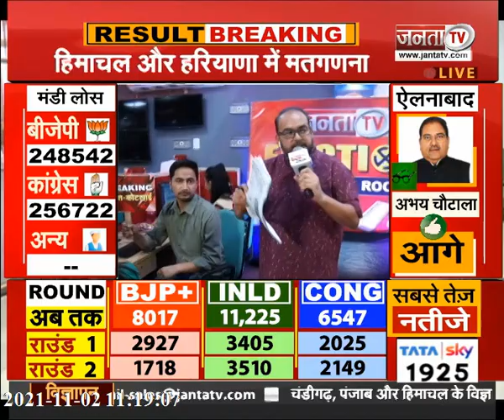मंडी लोकसभा क्षेत्र से कांग्रेस प्रत्याशी प्रतिभा सिंह 8 हजार 180 वोटों से आगे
Himachal by election result: मंडी लोकसभा क्षेत्र से कांग्रेस प्रत्याशी प्रतिभा सिंह 8 हजार 180 वोटों से आगे